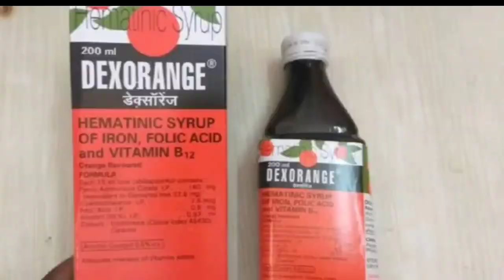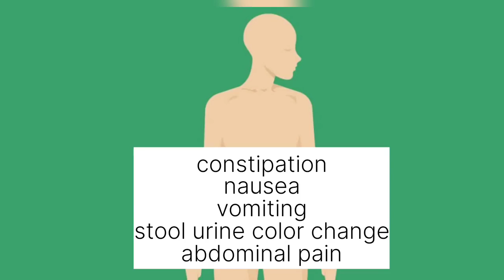Dexorange Hematinic syrup, Iron folic acid, Vit-B12, Syrup use dose side effect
Dexorange syrup use dose
iron folic acid syrup use
Dexorange syrup ka upyog
which syrup are use blood formation
khun badhane ki syrup
blood badhane ki syrup
anemia me kaam aane wali syrup
which syrup use in anemia
hunger syrup
kamjori bhukh khun bannane ki syrup
Dexorange syrup kis kaam aati h
which syrup use in blood loss
khun ki kami me konsi syrup le
vit B12/cynocobalamin are use in dexorange
dexorange ka benifite kya h
folic acid and ferric acid citrate use in syrup
which company produced dexorange syrup

this video create only education purpose.